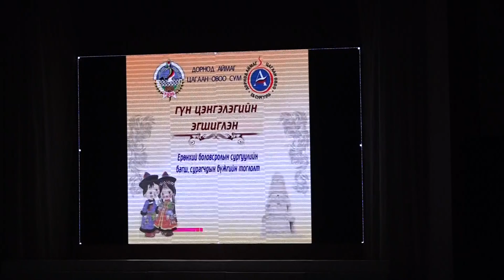"Гүн цэнгэлэгийн эгшиглэн" концерт /нээлт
Дорнод аймгийн Цагаан-Овоо сумын сургуулийн багш сурагчдын бүжгийн концерт /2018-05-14  Дорнод ХДТеатрт